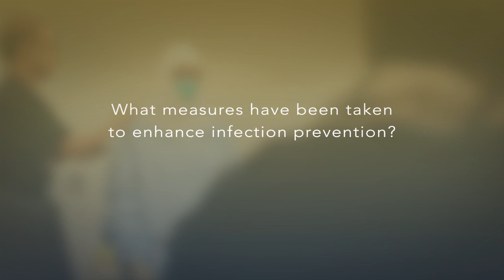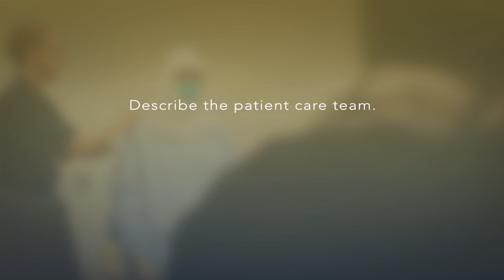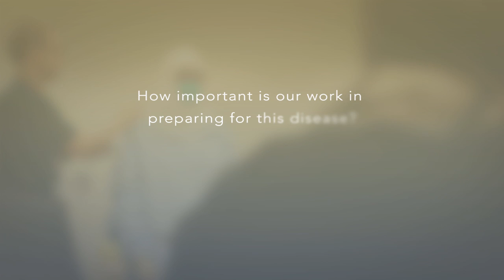Caring for a Patient with Ebola | Q&A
Lisa Maragakis, director of hospital epidemiology and infection control for The Johns Hopkins Hospital, answers questions about staff’s role in the care of a patient with Ebola virus disease at The Johns Hopkins Hospital.